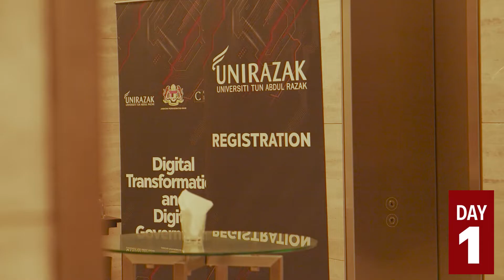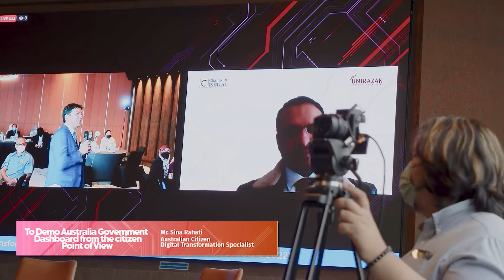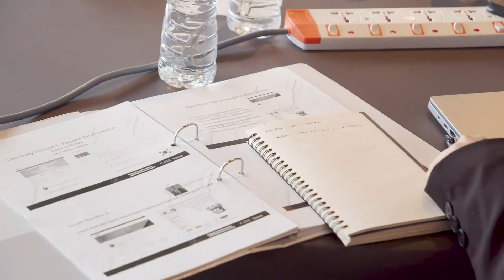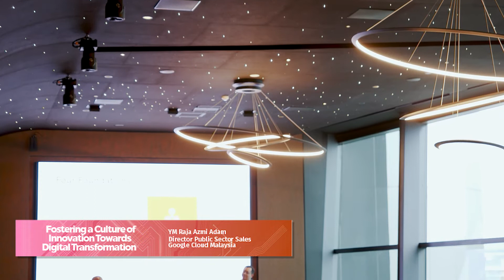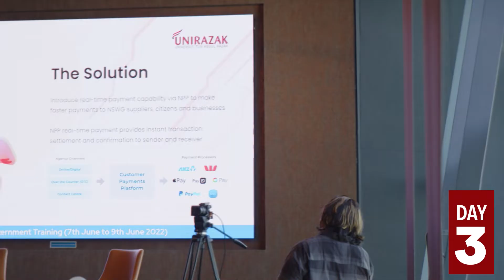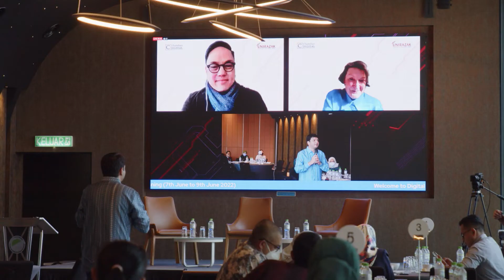Digital Transformation and Digital Governance Series 1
This program aims to develop an understanding of policy trends on digital transformation, core technologies of the fourth industrial revolution, and policy competencies for the planning of digital governments.